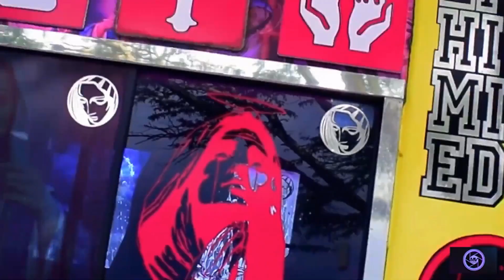BEST MATATU VIDEOS ON YOUTUBE ft BIONIC, DETOX, TAYLOR GANG, MADMAX, HAIL MARY SUBZERO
Best Matatu Videos featuring Bionic, Detox, Taylor Gang, Madmax, Night Nurse, Subzero, Gunit, Twisted Metal, Hail Mary, Damager, Soul 2.

CREDITS
Footage - @matatugalore254   @matatuculture @coastmatatuindustrycmi9481 @_brilliant_mike  @Matatuculture254 @mathewvisuals6740 @kinaratv5361